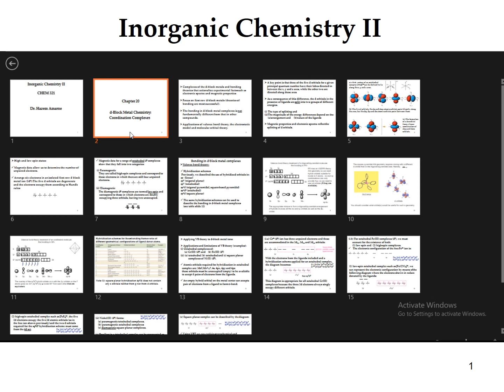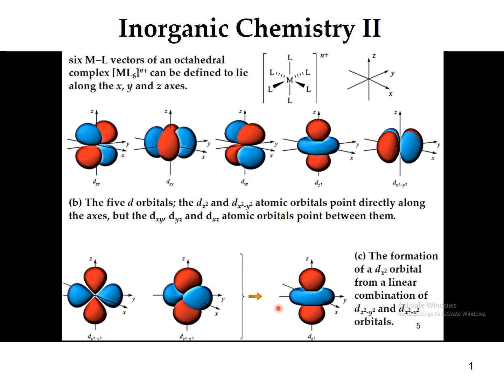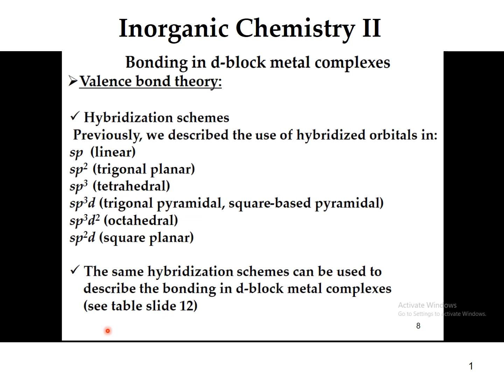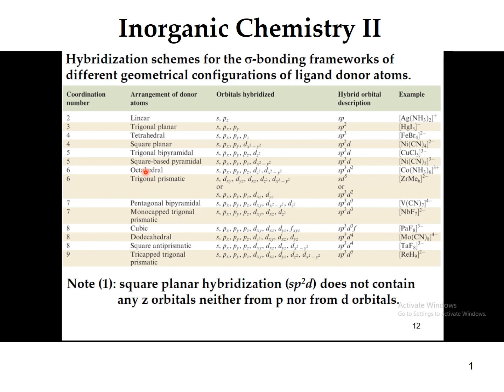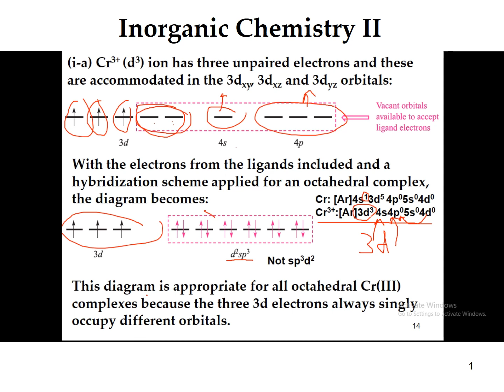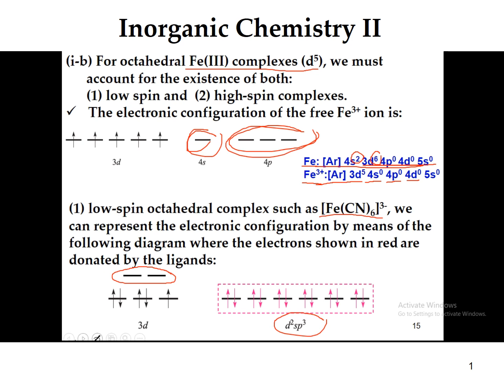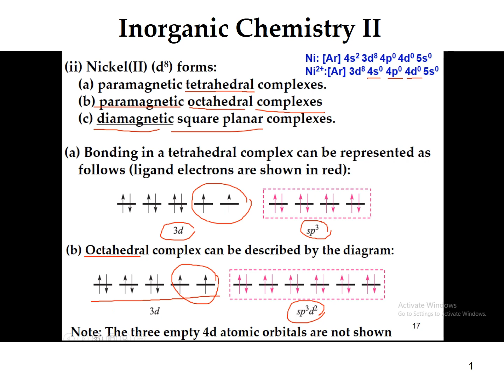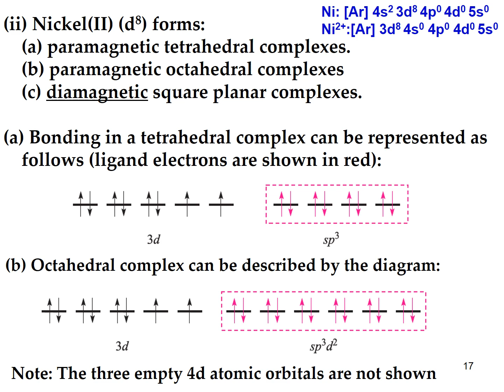Inorganic Chemistry 2 Amarne Lecture 5 Valance Bond Theory d Block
Valance Bond Theory applied to d-block metal complexes